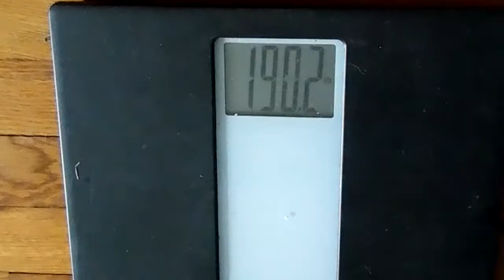2miles21day The Last Week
2 Miles for 21 Days!
These are days 16 thru 21 of walking/jogging/running for 2 miles every day for 21 days. I want to get healthier and you all supporting me has made me more determined to do it. Thank you, everybody!

I will update you every week for the next 3 weeks to let you know how's it going.

I think I did well overall. Even though I'm back to starting weight I know I gained muscles. I feel stronger and I will still continue m journey.

Starting weight: 190lbs
Waist: 45.5 inches
April 10th weight: 193lbs
Waist size:?
April 18th weight: 194lbs
Waist: 45.5 inches
Weight now: 190lbs